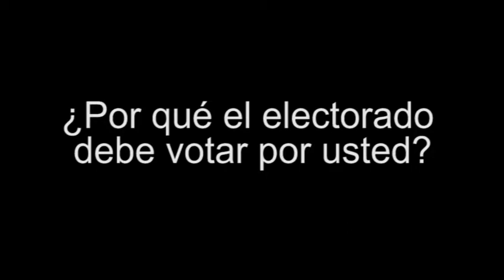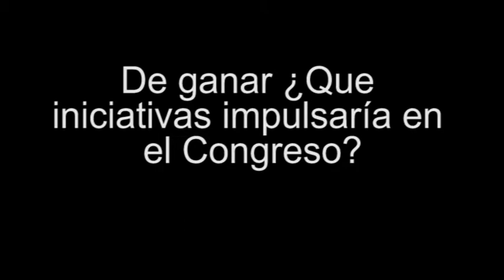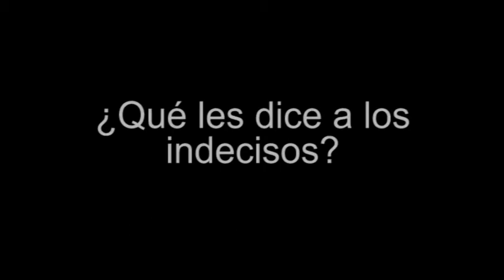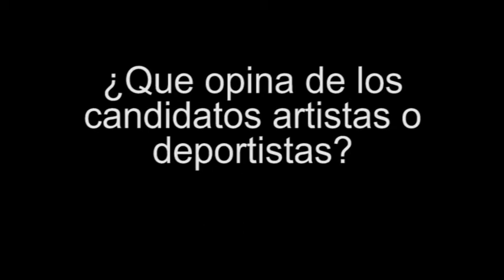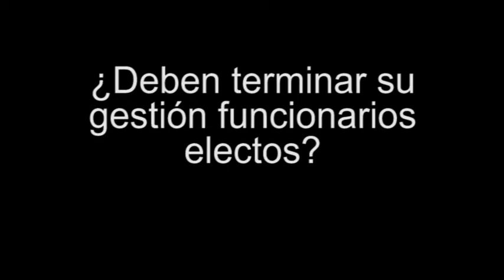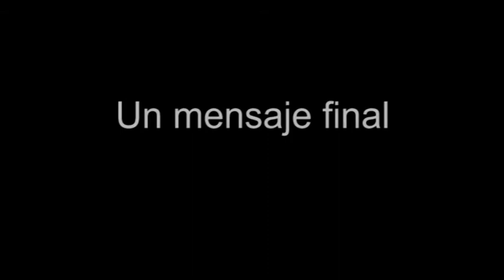Vanessa Zavaleta Chávez, candidata de Nueva Alianza a la diputación federal distrito XVIII Zongolica